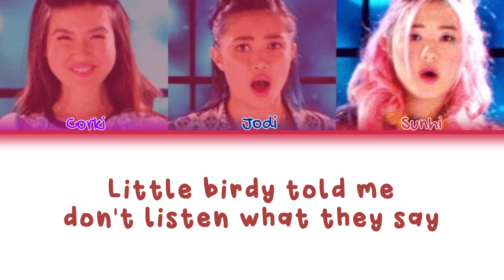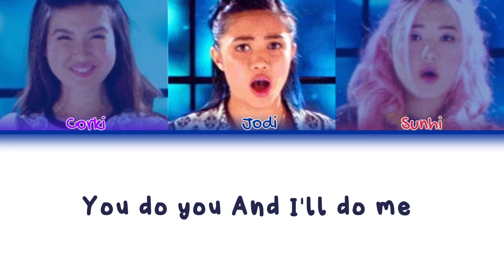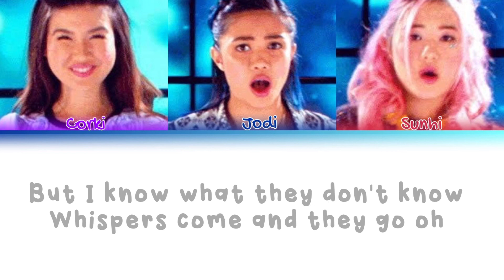XO-IQ - 'Whispers' (Color Coded Lyrics)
All rights to Nickelodeon